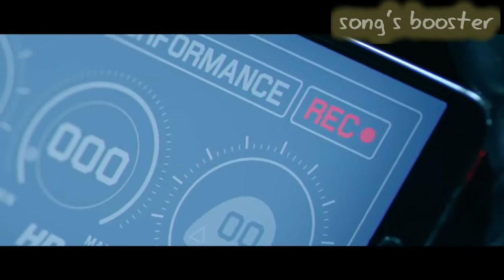farrari & bmw lovers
song's boosted
music in video-zerrin
in this video you can see farrari racing
and bmw racing on ice
please.

if you find copyright
क्रपया ध्यान दे यह चैंनल किसी गलत उपयोग के लिए नहीं बनाया गया है, अगर मैंने आपका कोई गाना उपलोड किया और यदि आप इसे हटाना चाहते है, तो यह कुछ करने से पहले सीदे सम्पर्क करे आपके गाने को हटा दिया जाएगा,

                                     धनबाद